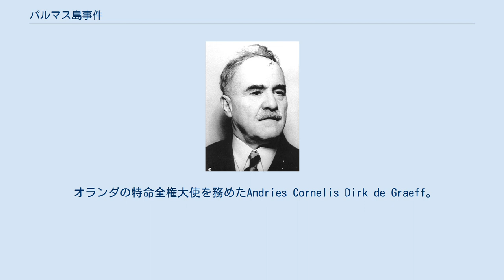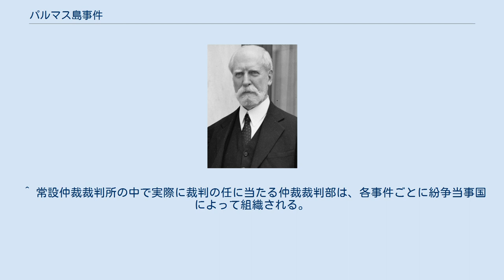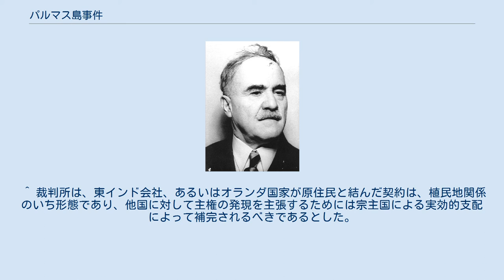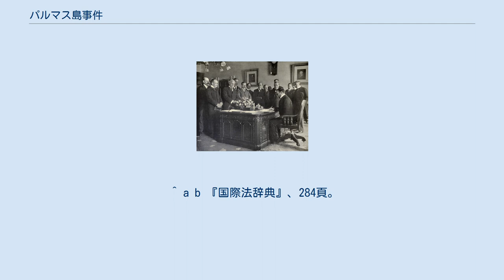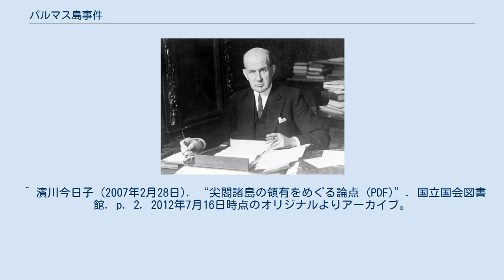パルマス島事件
パルマス島 パルマス島（ミアンガス島）の位置。
 パルマス島事件（パルマスとうじけん、英語:Island of Palmas Case）とは、フィリピンミンダナオ島のサン・オーガスチン岬と、オランダ領東インド（当時）の北にあるナヌーサ群島の中間にある孤島パルマス島（別名ミアンガス島）の領有権を巡って、アメリカ合衆国とオランダが1906年から争った領土紛争である。
最終的には、1928年に常設仲裁裁判所でオランダの領土であるとの判決が下された。
 特別協定の締結に際してアメリカの特命全権大使を務めたチャールズ・エヴァンズ・ヒューズ。
 オランダの特命全権大使を務めたAndries Cornelis Dirk de Graeff。
 1906年1月21日、当時フィリピンのモロ地方総督であったアメリカのウッド将軍がパルマス島を訪れたことが、事の発端であった。
彼はこの島がアメリカ領であると信じていたが、彼を海上で迎えた船と島の海岸にオランダ国旗が掲げられていることに気が付き、このことをアメリカ陸軍長官に報告した。
これ以前には、アメリカ、オランダ、スペインといった関係国の間で、パルマス島の領有権を巡る意見の不一致は表面化していなかった。
 1906年3月31日からアメリカ、オランダ間の外交交渉が始まり、その結果1925年1月23日に両国の間で特別協定が結ばれた。
 以下、両国が締結した特別協定の内で主な条項を概説する。
 以下、両国の主張を概説する。
 両国間で意見が一致していた主張 アメリカの主張 オランダの主張 両国が単独仲裁裁判官として指名したマックス・フーバー。
 パリ条約署名の様子。
マックス・フーバーはこの日を「決定的期日」とした。
 両国は仲裁裁判官としてスイスのマックス・フーバーを指名することで合意に至った。
以下マックス･フーバーが下した判決を概説する。
 国家間関係において、主権とは独立を意味する。
領域に対する国家の独立とは、他のいかなる国家をも排除し、そこで国家の機能を行使する権利である。
他方で領域主権は、自国領域内で他国や他国国民の権利を保護する義務を伴う。
なぜなら、領域主権に基づく空間の国家への配分は、国際法で定められる最低限の保護を、諸国民に保障することを目的としているからである。
領域の主権に関して紛争が生じる場合には、主権を主張する一方の国家が、もう一方の国家に優位する権原を保持しているかを審議するのが慣習である。
一方の国家が現実に主権を行使しているという場合にもう一方の国家は、領域主権が過去の特定の時点で獲得されたことを立証するだけでは不十分で、過去に獲得された領域主権が紛争発生の時点にまで存在し続けてきたことを示さなければならない。
他国や他国国民の権利を保護する領域国の義務に鑑みれば、継続的かつ平和的な領域主権の行使がなければ、国家はそのような義務を果たすことはできない。
そのため、そのような領域主権の行使は権原として有効である。
 アメリカの主張は、1898年に結ばれたパリ条約の第3条に基づいた、スペインからアメリカへのパルマス島を含む領域の割譲に基礎を置いている。
しかしスペインは、スペイン自身が保持していた以上の権利をアメリカに譲渡することができなかったのは明らかである。
したがって、ここで解決すべき問題は、パリ条約の署名・発効の日（決定的期日）において、パルマス島がスペイン領であったかオランダ領であったかという問題である。
 16世紀のスペインによるパルマス島の「発見」は、「発見」それ自体が当然に領域主権をスペインに付与したと認めることができる。
しかし「発見」によって16世紀に確立されたスペインの領域主権が、決定的期日まで存続していたかという問題が残る。
国際法の発展により、16世紀に有効であった国際法規則と19世紀に有効な国際法規則は異なるが、時代によって異なる法体系のうちどの時代の法体系が実際に適用されるのかという問題（時際法）については、権利の創設と権利の存続を明確に区別しなければならない。
権利の存続のためには、国...